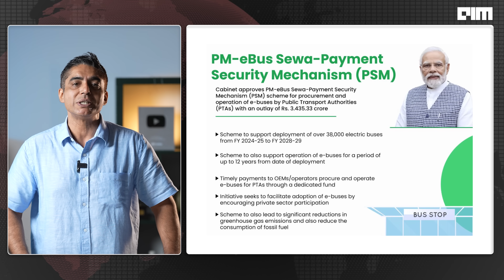India’s Electric Bus Push: Bengaluru Leads the Charge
India just announced its biggest electric bus push ever and Bengaluru is leading the charge!

Under the PM e-Drive scheme, the Centre has floated a massive tender for 10,900 new e-buses, with Bengaluru alone getting 4,500, the largest share by far. Delhi, Hyderabad, Ahmedabad, and Surat follow behind.

But this isn’t just about new buses. It’s about:
- Decarbonising India’s crowded cities
- Cutting fuel imports
- Boosting domestic EV manufacturing
- Making public transport smarter, cleaner, and future-ready

Backed by schemes like PM e-Bus Sewa and a ₹10,900 crore outlay, India plans to deploy over 14,000 electric buses by 2026 with Bengaluru right at the centre.

Why Bengaluru?
Exploding traffic, rising pollution, and state-level ambition mean the city could become the face of India’s electric mobility revolution. Even Nitin Gadkari teased futuristic flying double-decker e-buses!

From battery supply chains to urban planning, this is about rethinking how India moves and Bengaluru is now in pole position.